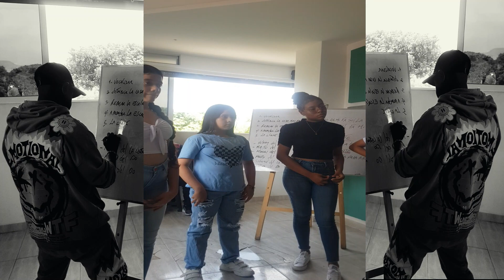Tirso Duarte 1 abril 2023 en Timpop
Tirso dictando clases en la fundacion TIMPOP TirsoDuarte 🇨🇺